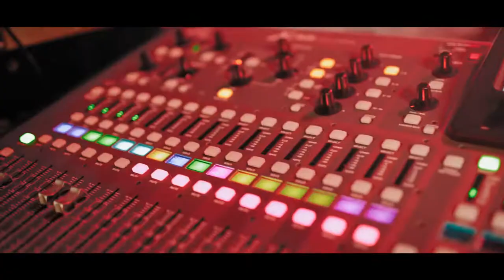Audio Production for Hide and Seek Festival 2021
In 2021 Audioserv provided audio production at the dance festival Hide & Seek set in the grounds of the beautiful Capesthorne Hall in Macclesfield. Funktion-One on all five stages with the stunning Vero VX and our Evo systems.